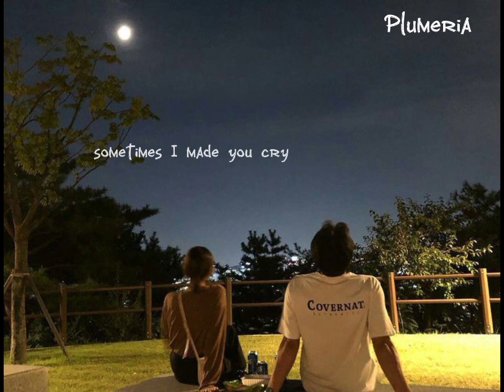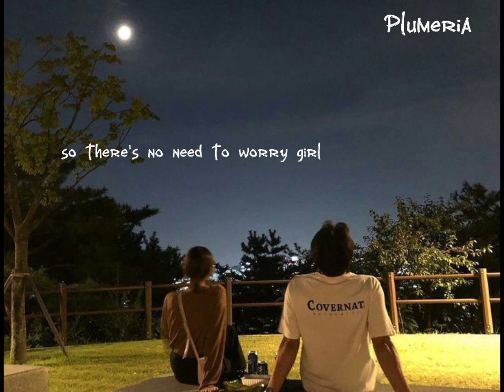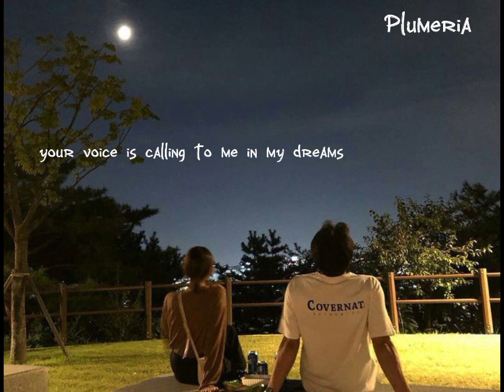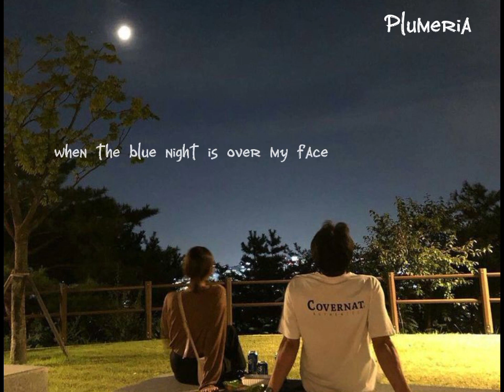Michael Learns To Rock _ Blue Night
Photo_Pinterest